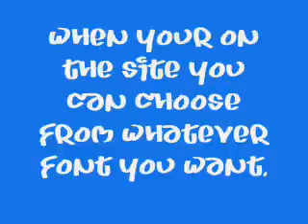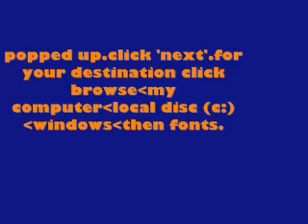How to download cool fonts in seconds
u can download all sorts of fonts with just one click.thanx and plz subscribe oh and bt da way i dont even use my channel so dont bother goin on it.